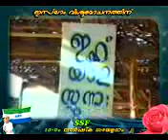SSF 20 വാര്‍ഷിക സമ്മേളനം 1993- 11 മര്‍ഹൂം വെള്ളില ഉസ്താദ്‌